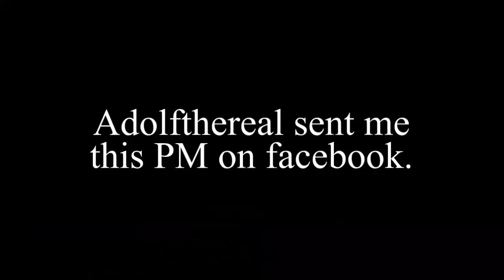Street Fighter X Tekken Fisher 21071986 vs Adolfthereal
There are rumors that this might not have been actually adolf the real but it does not matter because both Adolf and Tayfun suck major ass.